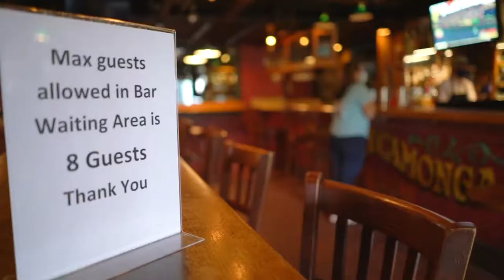How the Owner of Cask'n Cleaver and Sycamore Inn Adapt to the Change with COVID-19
Linda Keagle is one of many small business owners struggling to keep their doors open during the COVID-19 pandemic.

As the owner of Cask'n Cleaver and Sycamore Inn, Keagle was forced to close up her restaurant and inn due to the virus. However, her business did not stop as she transitioned the restaurant she ran for over 50 years to doing takeouts. With the transition, the restaurant has offered customers a selection of menu options that are both affordable and convenient to take to-go.

Like Cask'n Cleaver, many restaurants in California operate independently. They're not public, nor are they financially powerful when compared to some of the more commercial restaurants open for takeout.

The moral lesson Keagle took out during her transition to takeout is to be adaptable; especially getting to know the community the restaurant operates around, getting involved with it, and finding out its leadership.

Next time you want to order out of Cask'n Cleaver, check out its

And you can always get your news from Rancho Cucamonga and online.